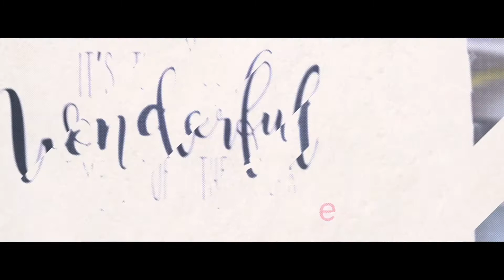DIY Shoe Shelf - Before and After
Hi everyone! Loving my new shoe solution. Have a wonderful week